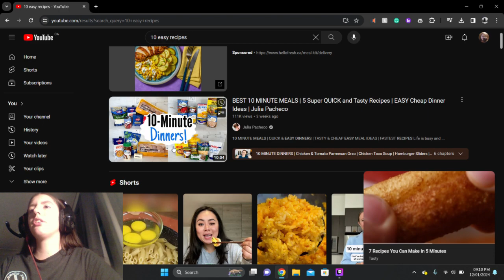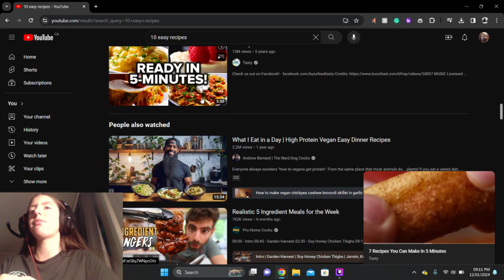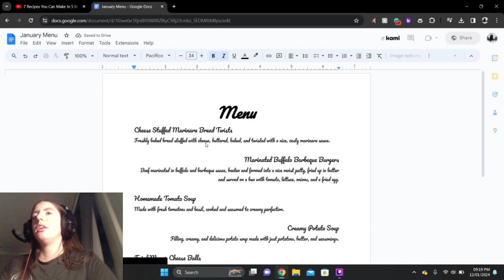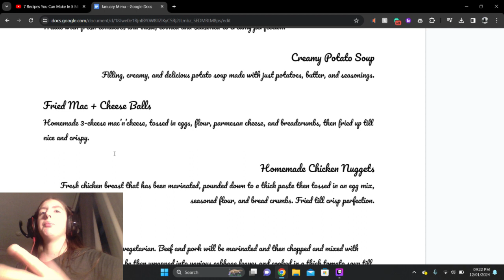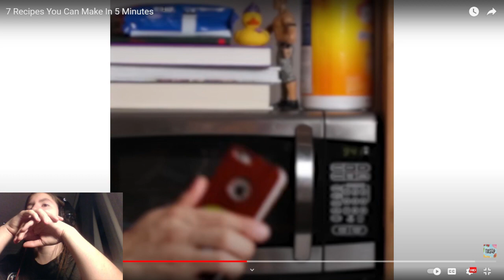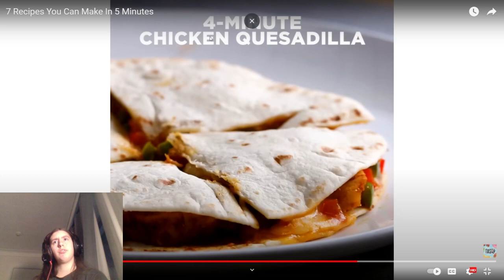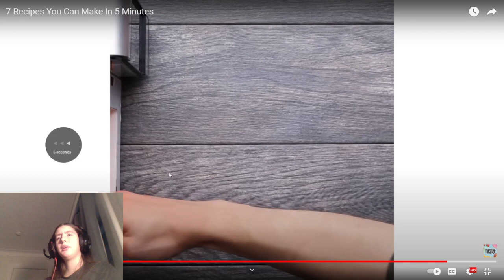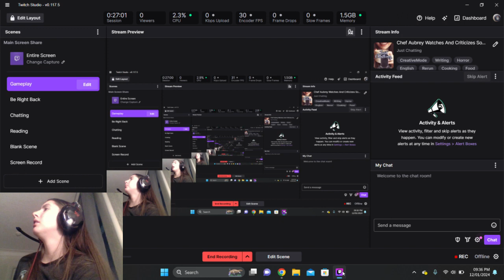WHY DON'T THEY INCLUDE THE PREP TIME?!?!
Here I am reacting to a Tasty video where for some reason they don't take into account prep time and continue to microwave cheese!

Code- (2eqxntg)

Feel free to read my free stories-
Inkitt: